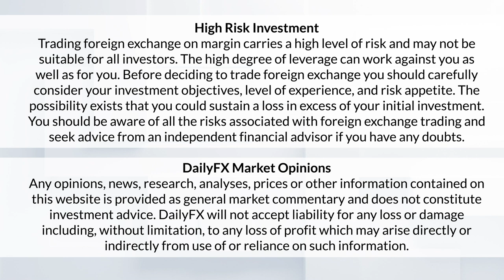Opinions on the Next Financial Crisis and Warren Buffett | Podcast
Financial Writer and Author Roger Lowenstein has written for the Wall Street Journal and authored the bestselling book Buffett: The Making of an American Capitalist. In this episode Roger discusses his views on the next financial crisis, the Federal Reserve and the political landscape heading into 2020. Are we facing another financial crisis? And has America's Central Bank been a success?